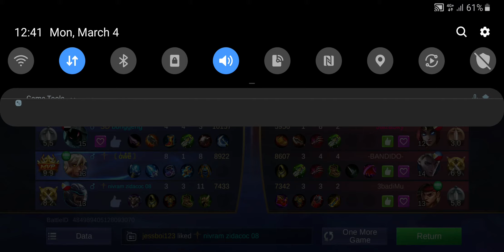VALE (KEEPING SAFE DISTANCE) - HD MLBB